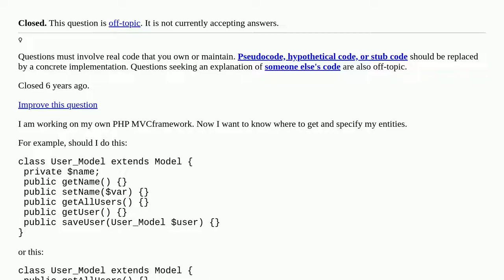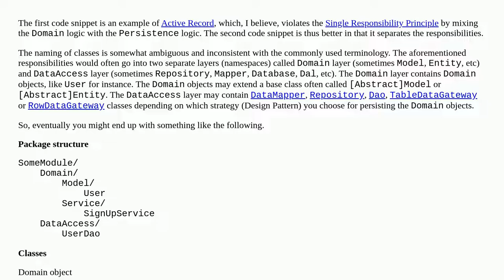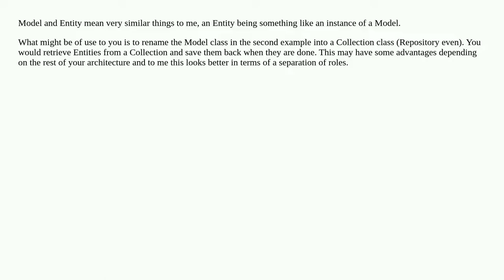Defining entries [closed]